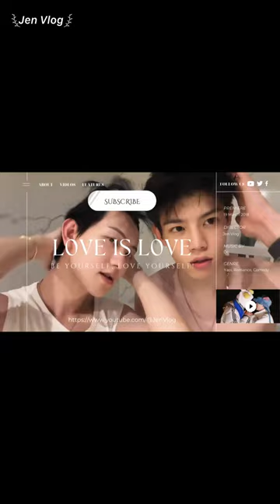[Engsub/BL] "Last night, Liu Cong was extremely crazy" || Chen Lv & Liu Cong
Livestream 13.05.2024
Chen Lv/ Trần Luật: @Clv陈律
Date of birth/ Sinh ngày: 25/09/1997
Hometown/Quê quán: Nanchang, Jiangxi Province/ Nam Xương, Giang Tây
Height/ Chiều cao: 1m75
Date of birth/ Sinh ngày: 27/09/2001
Height/ Chiều cao: 1m85
Hometown/ Quê quán: Guangzhou, Guangdong Province/ Quảng Châu, Quảng Đông

Jen Vlog